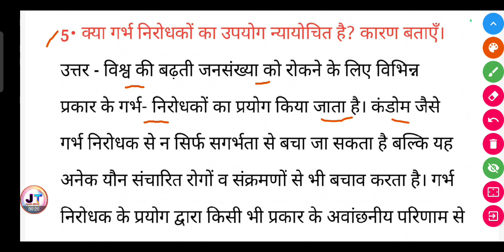क्या गर्भ निरोधकों का उपयोग न्यायोचित है? कारण बताएँ। || kya Garv nirodhakon Ka upyog nyayochit Hai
क्या गर्भ निरोधकों का उपयोग न्यायोचित है? कारण बताएँ। || kya Garv nirodhakon Ka upyog nyayochit Hai Karan bataen